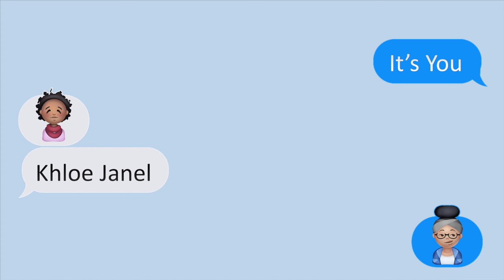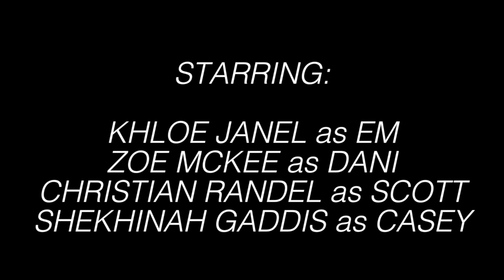It's You - Ep. 1: Pilot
Best friends Dani and Em start “Over It”, a breakup service for people who are desperate to get out of their relationship. Each episode features their strange interactions with their even stranger clients.

In Episode one: Dani is selling makeup and gets caught in the crosshairs of a breakup. Thus sparking her idea for a new business that she starts with her bestfriend Em.

Starring:
KHLOE JANEL as EM
ZOE MCKEE as DANI
CHRISTIAN RANDLE as SCOTT
SHEKHINAH GADDIS as CASEY

Directed and Written by: ZOE GEORGE
Produced by: ZOE GEORGE, ABBY GUERRA, ABBY PEREZ, and SIERRA SCHULER
Music: Wholesome 3 - Dave Depper, Waltz Dream - Dave Depper, Throughout the City - David Szestay
Intro by: NIKI SCHIFFERDECKER

Made as a project for TV: Production and Editing II and TV Arts: Writing.